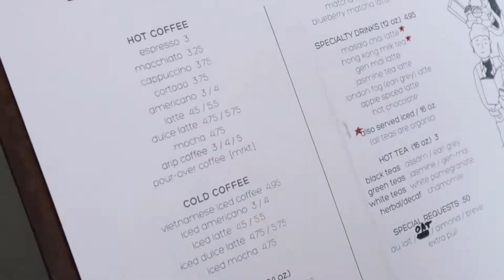recap vlog | USC GAMEDAY, PLT SHOWROOM, SHOOTING CONTENT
hi loves! back to vlogs with a little recap of some footage i had from this semester and recent days :) decided to put it all together so i can start fresh going forward! usc gameday with me & friends, plt showroom, & shooting content in DTLA.

current codes for fits worn:
princess polly CM20
petal and pup CHLOEMILLER

A little bit about me:
I am a content creator/college blogger and senior at USC in LA (ask me any questions about USC stuff too)! I have a course on microinfluencing explaining how I got started and tips for growth/consistency and brand deals! Thank you all for supporting me on this journey!